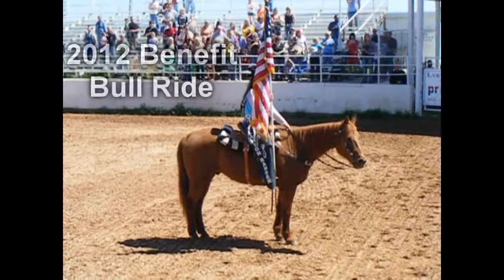Teresa Speirs Bull Riding Benefit - LO Ranch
March 24, 2012 Bull riding benefit for the family of Teresa Speirs.